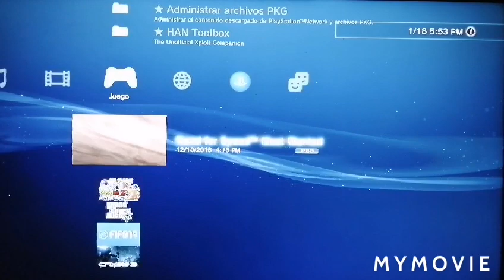Need for Speed nueva serie 😎🚀🖤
Nuevo de blockraft